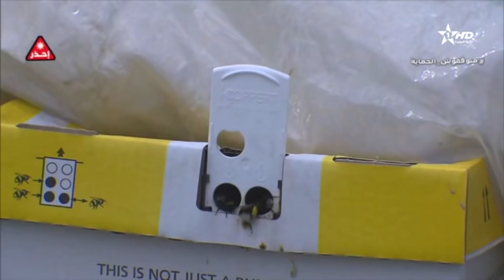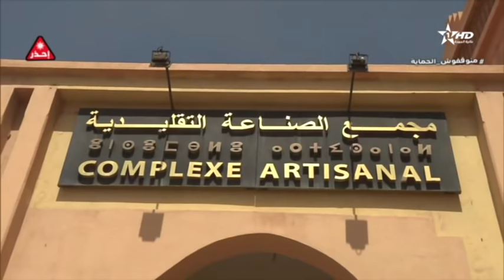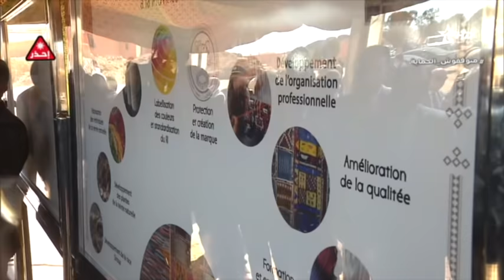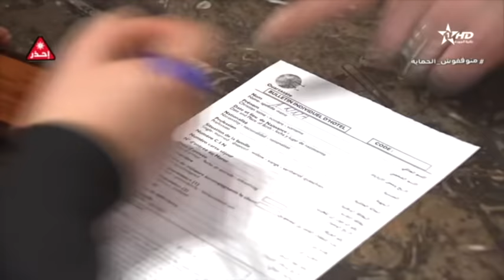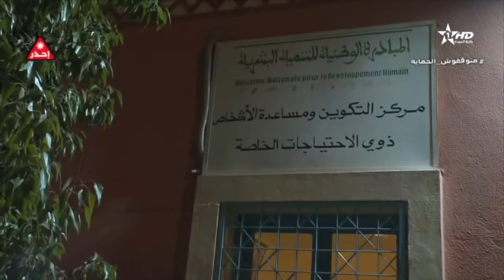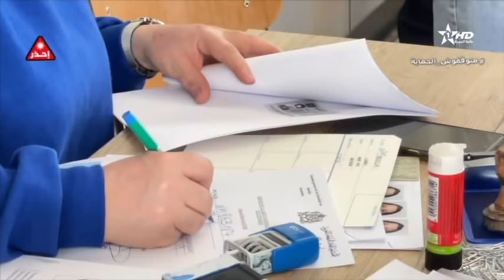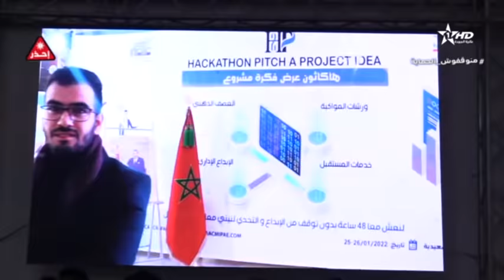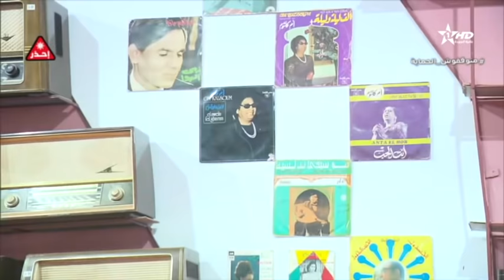نشرة الأخبار الرئيسية الأولى 27/03/2022